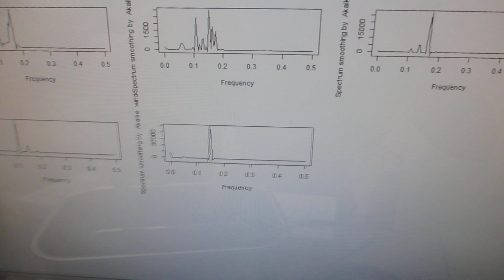ステンレス容器に超音波プローブを取り付けた超音波発振システム－－共振現象と非線形現象の最適化技術－－（制御技術開発）